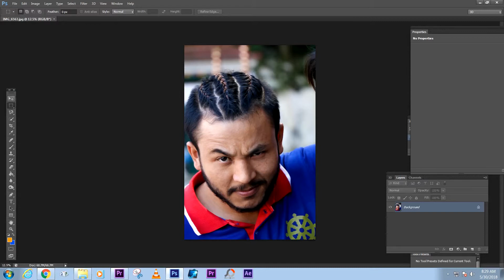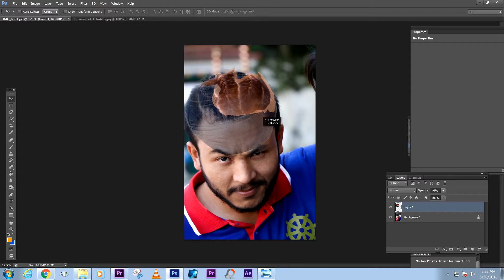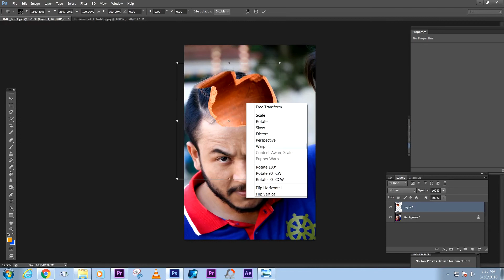Photoshop tutorial: Broken Pot Effect in Photoshop | Hollow Head Effect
Learn how to edit photo in Adobe photoshop with these easy-to-follow photoshop editing tutorials.
join with me on my you tube channel